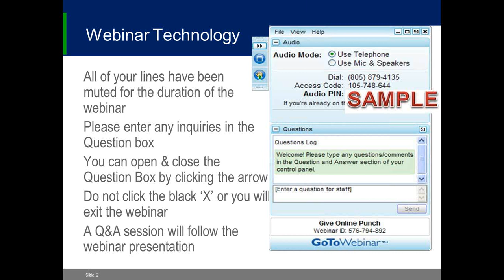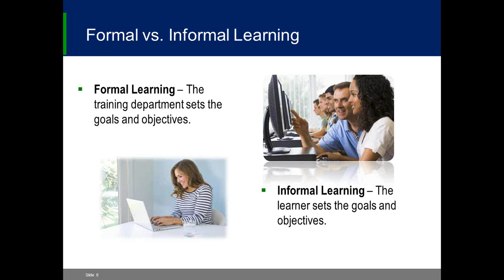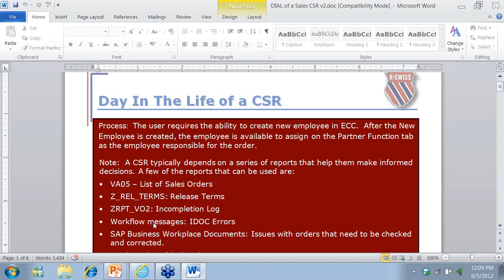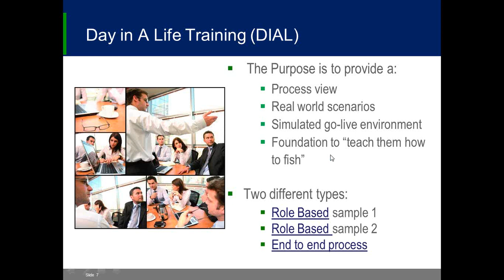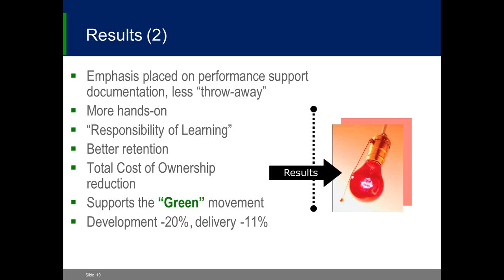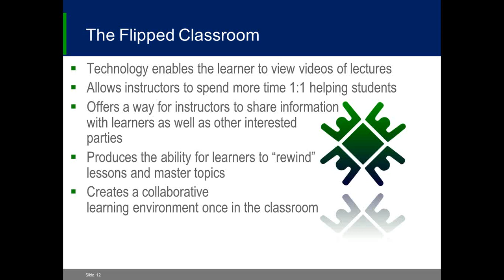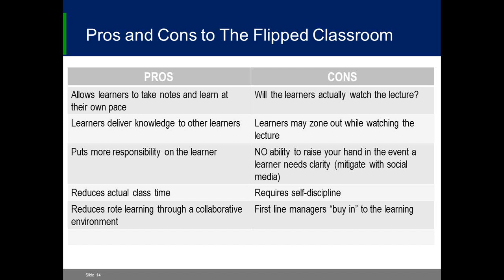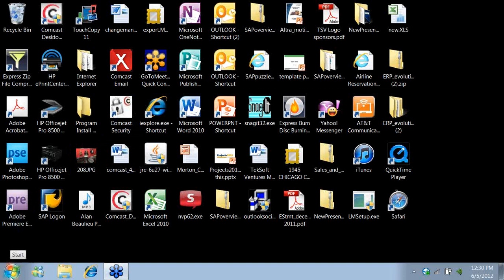Webinar - Innovations in Training Delivery Approaches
Original Webinar Date: Tuesday, June 5
Presented by Jan Konn, President of Teksoft Ventures, Inc.

Learn about a "Flipped Classroom," and training the Millennial generation workforce.